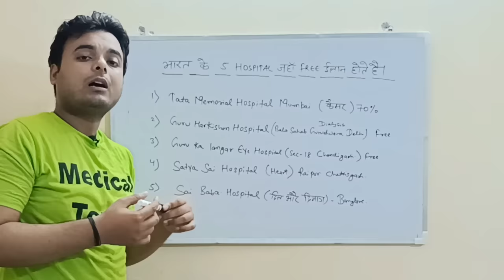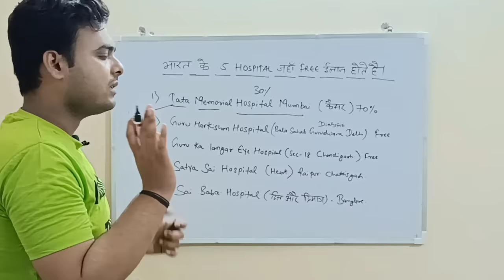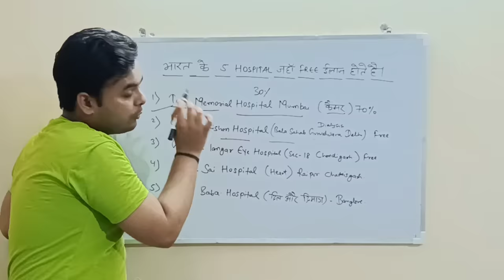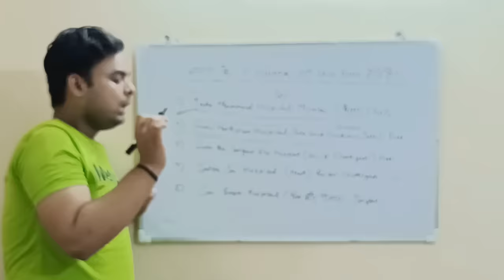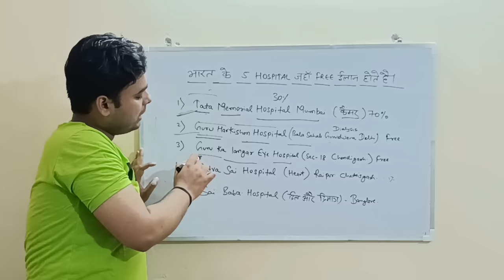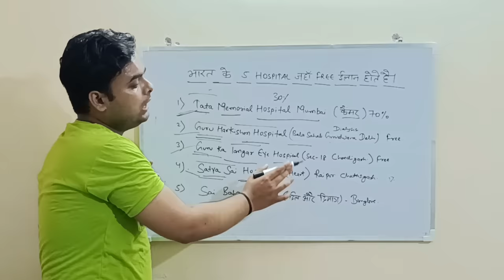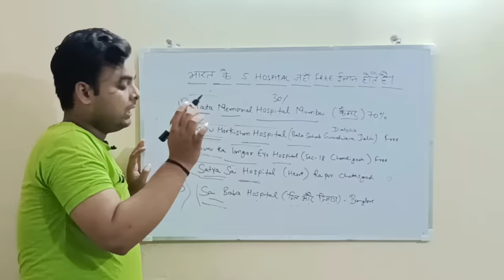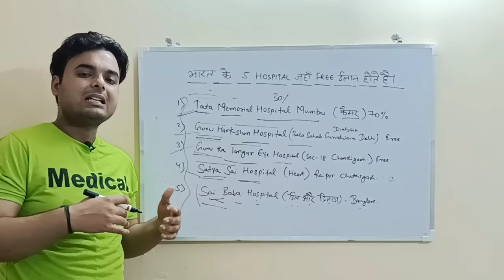भारत के 5 Top Hospital जो Free मे Treatment करते है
1. The Guru Harkishan Hospital Delhi
    Address:-Guru Dwara BalaSahib Complex,Ring Road,Sarai KaleKhan, South, Delhi - 110014
2. Guru Ke Langar Eye Hospital Chandigarh.
    Address:-Chandigarh Sector 18b, Chandigarh - 160018, Opposite New Public School.
3. Tata Memorial Hospital Mumbai.
     Address:-Dr. E Borges Road, Parel, Mumbai - 400 012 India
4. Shree Satya Sai Hospital Raipur.
    Address:-Sri Sathya Sai Sanjeevani Center for Child Heart Care Sector 2, Atal Nagar
                     (NayaRaipur) Chhattisgarh – 492101
5. Satya Sai Baba Hospital Bengluru.
   Address:-Sri Sathya Sai Institute of Higher Medical Sciences EPIP Area, Whitefield

SHOW LESS